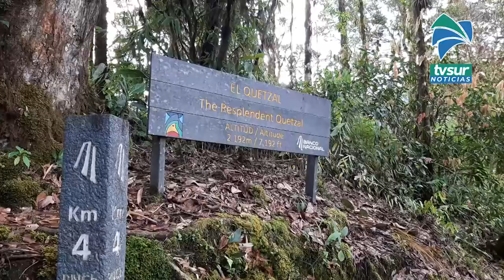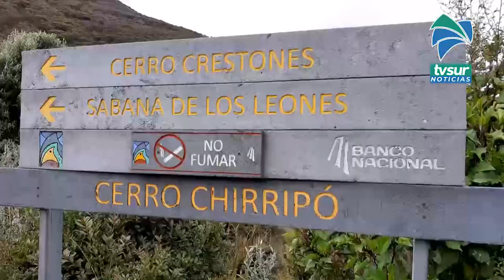Chirripó funciona con capacidad del 100% y se reciben en grupo o individual